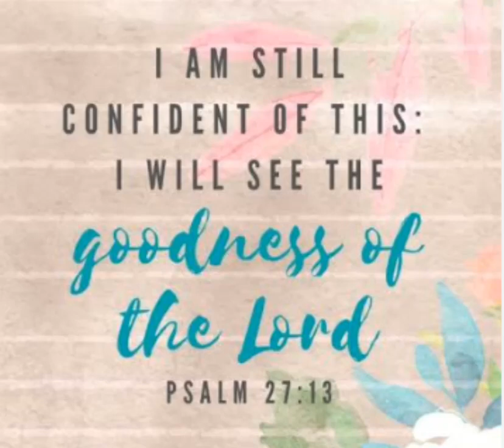I am Still